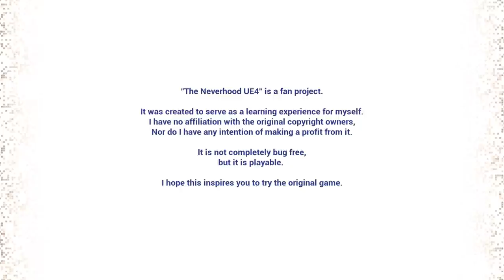The Neverhood - A 90s Adventure Game, Remade in Unreal Engine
This is my fan remake of the 1996 game, The Neverhood. It's real time 3D, made with UE4.

I always wondered what The Neverhood would have looked like if it was made today.
After a few years of letting it run through my mind, I finally decided to take a stab at the idea.
Over about 250 hours, I created this whole demo, and streamed the entire process live.

Hopefully sometime in the future, it'll be possible to create the entire game!